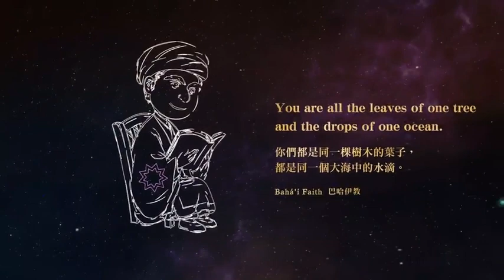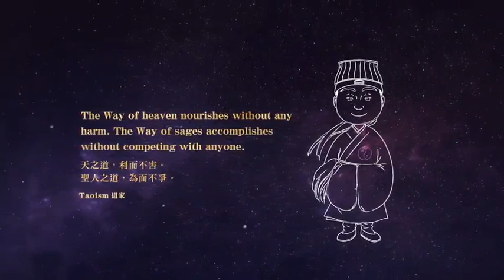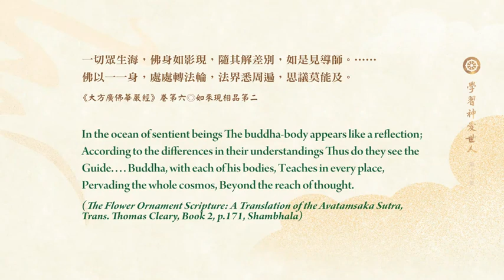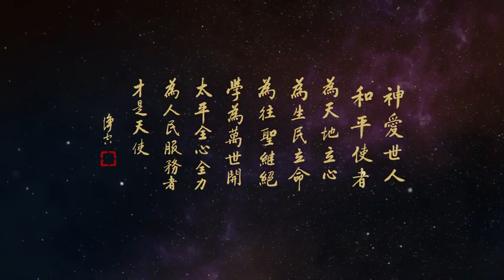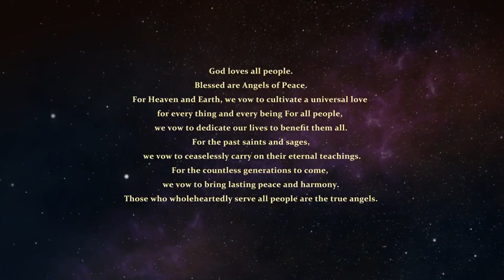学习神爱世人 17